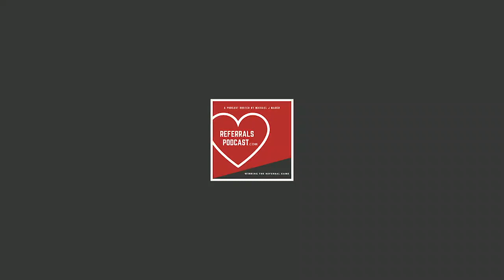John Jantsch of Duct Tape Marketing and Michael J Maher discuss how to Easily get Referrals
How would you gauge the effectiveness of your personal referral system? We often say on this show that all marketing roads lead to referrals, meaning, regardless of your marketing channel, the best efforts will lead to more referrals for your business.

However, in today’s hyper-digital age, it can be all too easy to forget the human element. People crave human interaction, and as a business person, you can offer that experience up in a way that enriches your network while driving referrals for your business. Thus, making your systems more sticky and effective. Like duct tape!

In this episode of Referrals Podcast, we welcome John Jantsch, author of “Duct Tape Marketing.” Listen as we discuss:

John’s systematic approach to marketing
Knowing when marketing is “sticky”
Principles of referrals in marketing
Creating refer-able moments
Connection and its importance
People’s desire to re-connect
Embracing and building community
Simple ways to honor referrers
Simple ways to get more referrals
Little things to stay top-of-mind
Identifying your ideal client

In addition to all this, we’re discussing John’s new book, “The Self-Relient Entrepreneur,” which features tools and tricks that entrepreneurs can use to grow more confident in their roles, presented in a day-by-day guided calendar.